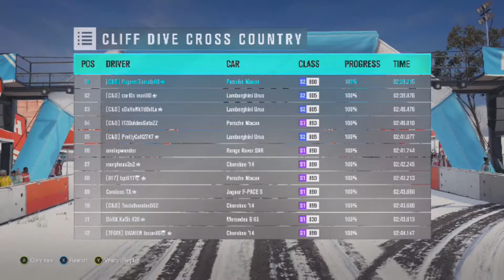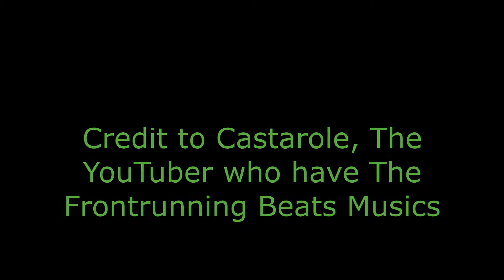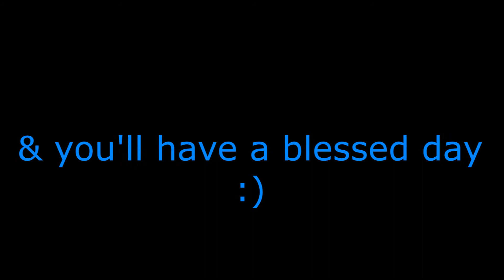Forza Horizon 3-Porsche Pack (Porsche Macan Turbo '15) 508 Subscribers Edition